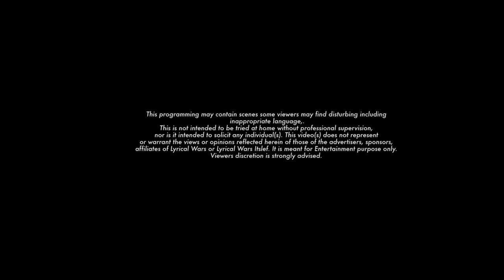LYRICALWARS GH PRESENTS: KAHAZ vs KBO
Third battle footage off the 1st Annual Lyrical Wars MAIN EVENT Card.